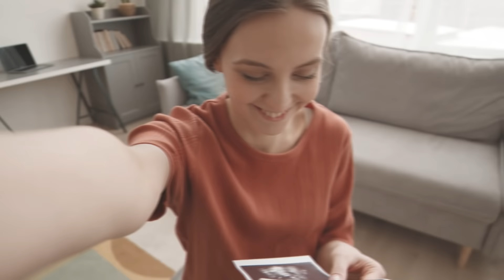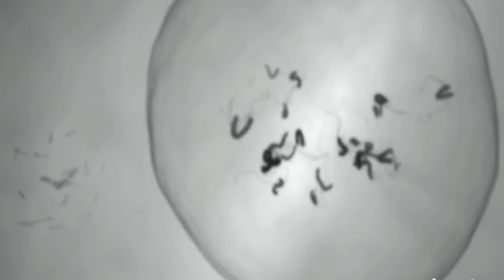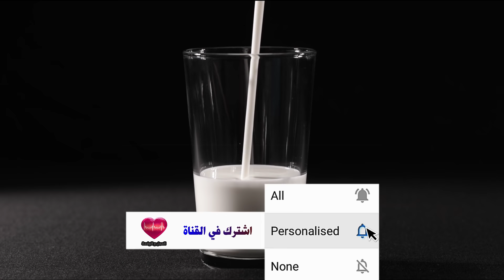علامات تدل على انك حامل بمولود ذكر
تشاهدين عزيزتي في قناة الحمل والولادة فيديو جديد بعنوان علامات تدل على انك حامل بمولود ذكر ونطلب منك مشاهدة الفيديو حتى النهاية لكي تستفيدي، وإذا نال المحتوى إعجابك لا تبخلي علينا بالاعجاب او مشاركته مع أصدقائك حتى تعم الفائدة جزاك الله خيرا.